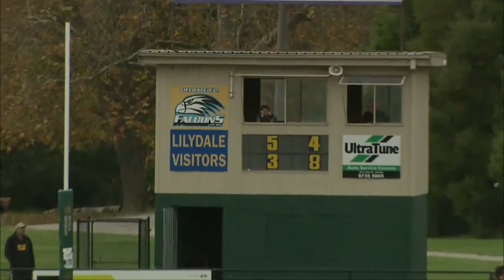2018 RND 6 Lilydale VS Mooroollbark Q2